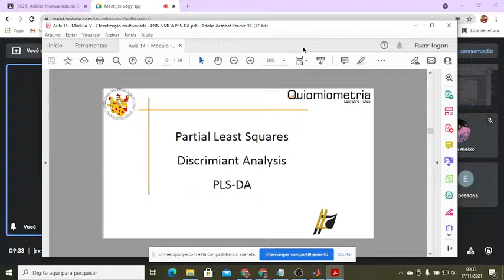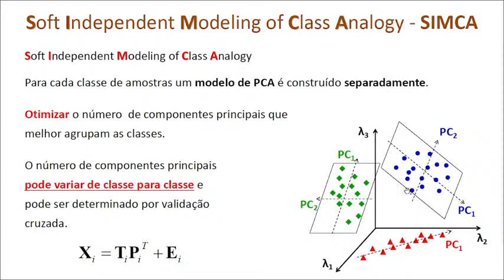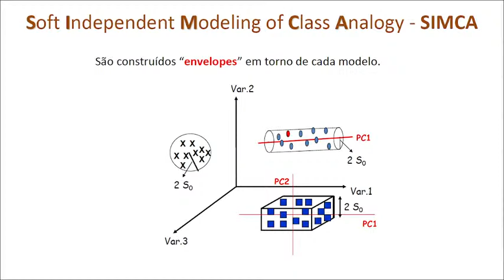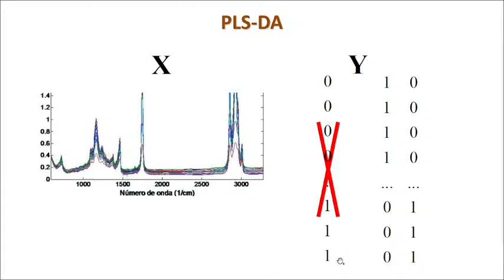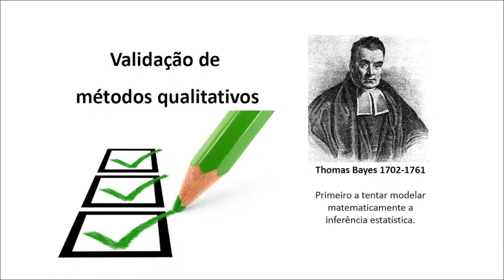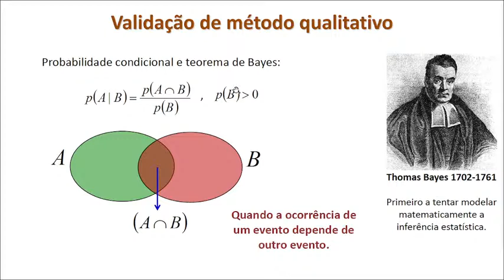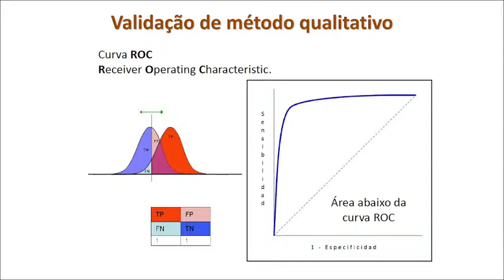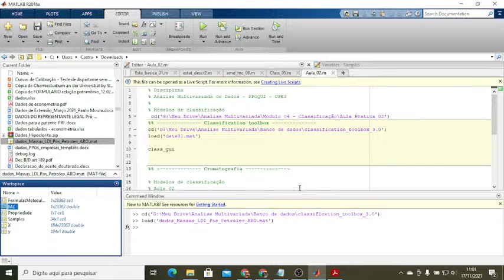Quimiometria | Aula-14: Classificação multivariada: SIMCA e PLS-DA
Curso de Quimiometria | Módulo IV: Classificação multivariada

- SIMCA.
- Análise de discriminantes por PLS.
- Validação de modelos qualitativos.